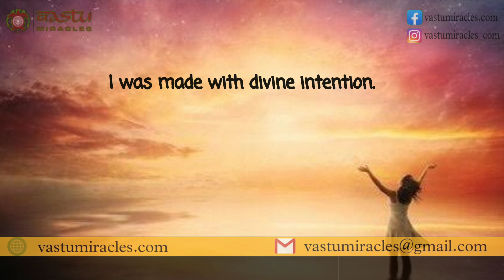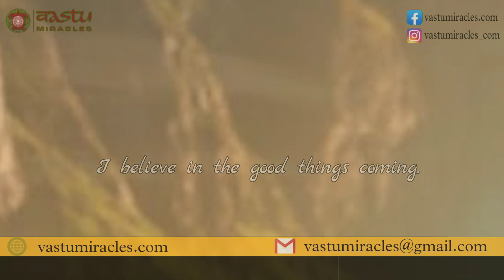POWERFUL POSITIVE Morning Affirmations for POSITIVE DAY,attract anything, 21 Days morning challenge